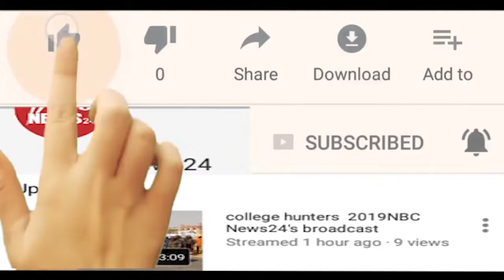बूंदी में हनुमान फलोड़ के नेतृत्व में हरिकिशन तेजमल एंड कंपनी के खिलाफ जताया विरोध